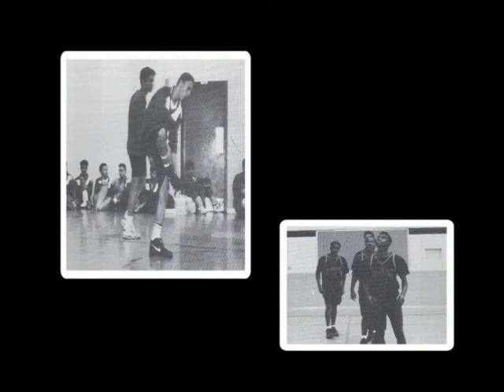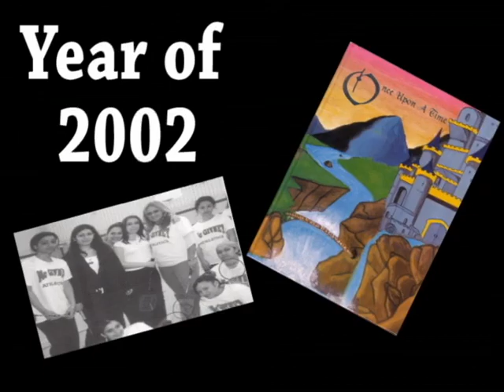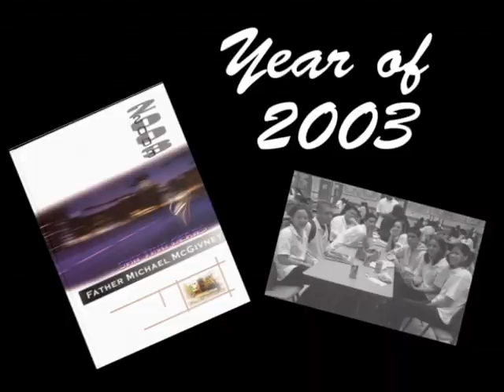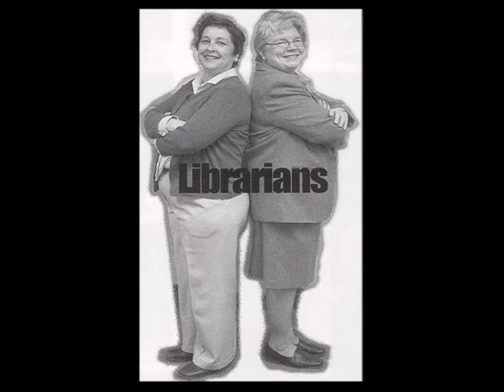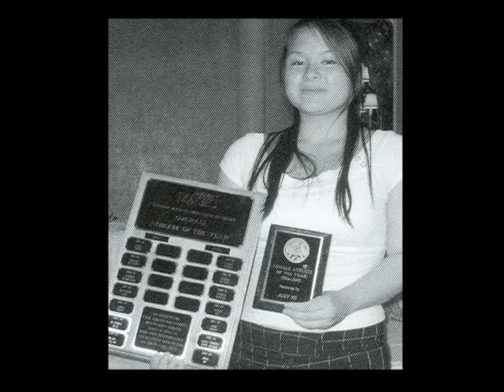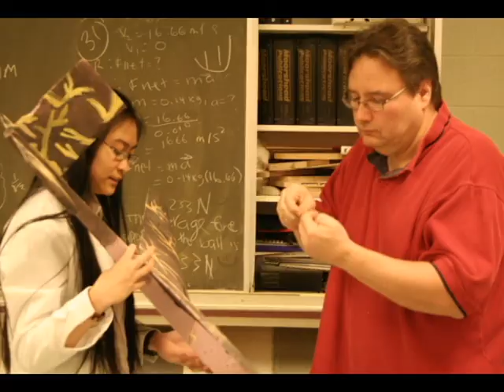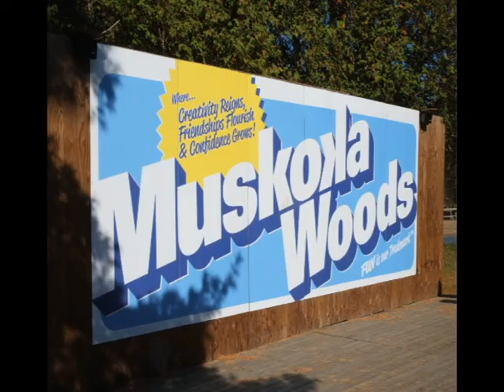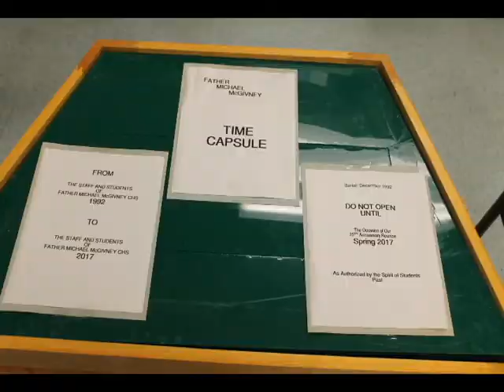Father Michael McGivney Catholic Academy & IB School 25th Anniversary Video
A 25 minute video looking at pictures from each of the 25 years since the school opened in the Fall of 1992